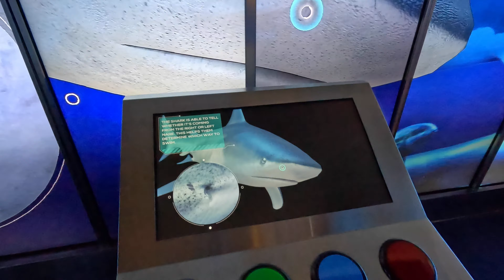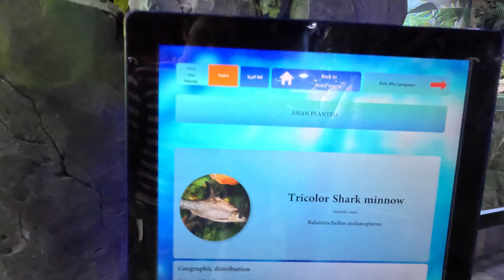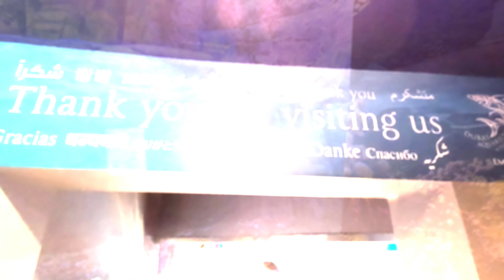Exploring Dubai Aquarium & Underwater Zoo! Largest Aquarium of the world in 4K UHD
Welcome to Dubai Aquarium & Underwater Zoo! Join us as we explore the world's largest indoor aquarium and underwater zoo. From the 10 million liters of water to the thousands of aquatic animals, this is an experience you won't want to miss. We'll take you on a journey through the different habitats, from the rainforest to the ocean, and show you the amazing creatures that live there. From sharks to rays, you'll get to see them up close and personal. So come along and explore the wonders of Dubai Aquarium & Underwater Zoo!